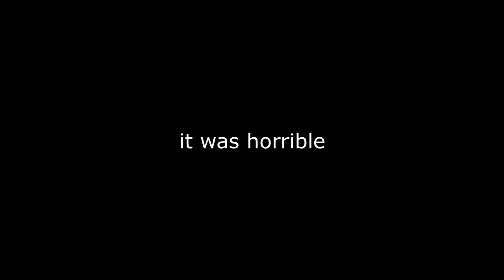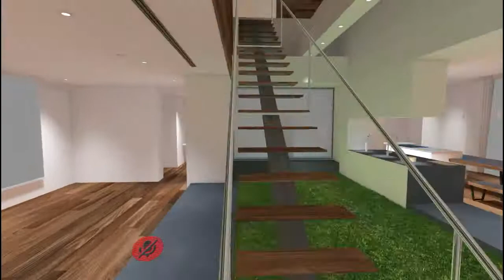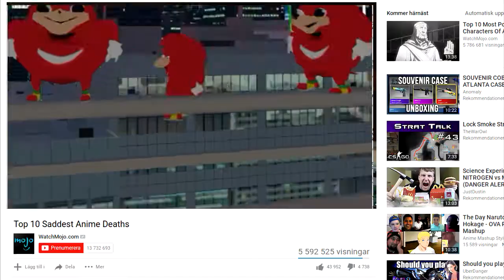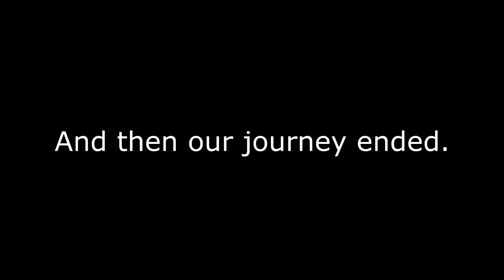Ugandan Adventures 2 I VRCHAT I Being Da Queen of the Way!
Now i experience the life of a queen.
Life is life.
Uganda is love.
I'll show you da weh.
IT IS NOT GAY IF IT IS ZIMBABWE
A few more voice changing and i'll be a hentai voice actress.